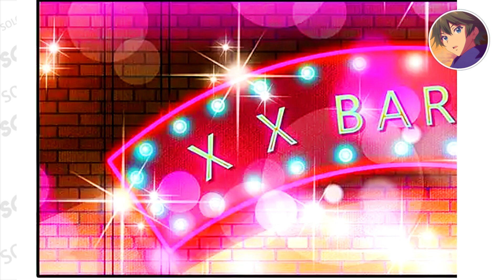hug me,handsome ceo | episode 13| manhwa explained in hindi